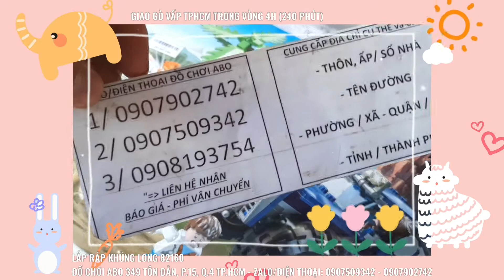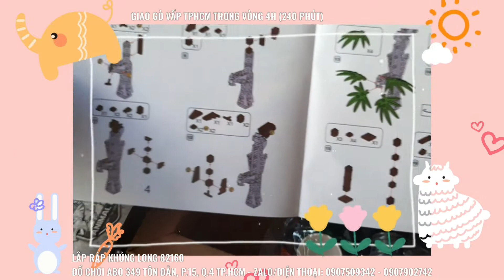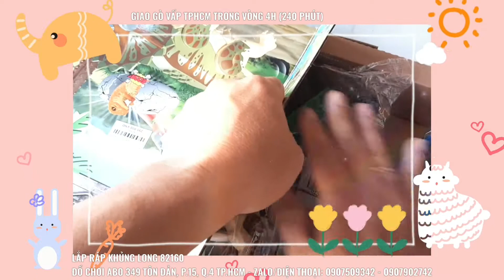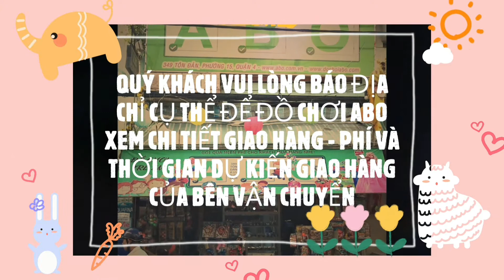ĐỒ CHƠI LẮP RÁP 82160 GIAO BÌNH TÂN TPHCM TRONG 4H - ABO ĐỒ CHƠI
♥️ XEM TẤT CẢ CLIP ĐỒ CHƠI TRẺ EM CỦA ABO TẠI NHÓM